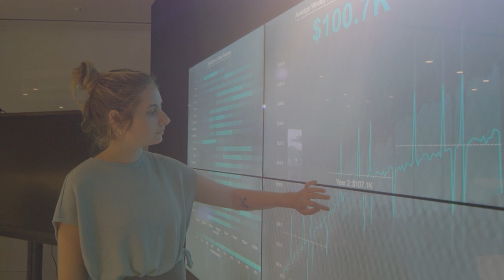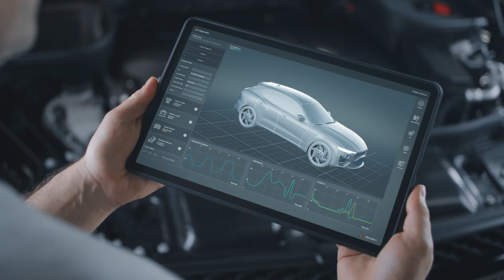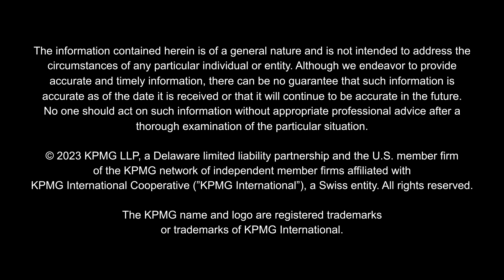The Future of Energy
Are you as excited as we are about the future of energy? The energy industry is on the same trajectory to change the world through the energy transformation like the dawn of the internet was way back when. Want to know what excites KPMG partners about the future of the industry? Listen along as they talk about where the energy industry is heading!